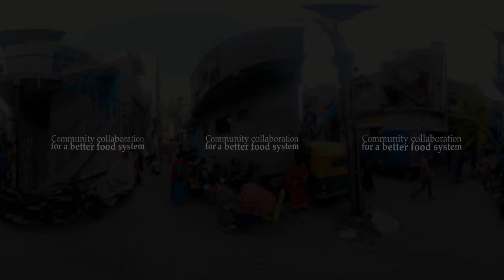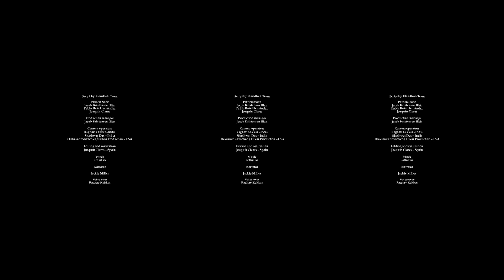Community collaboration for a better food system, a #360 short film by Blendhub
This is a story about collaboration for the creation of fair and sustainable nutrition for all, enabled by shared commitment to impact in SDG2 Zero Hunger, SDG12 Sustainable Development and Production, and SDG17 Partnership for the Goals.

The Blendhub localized food production model is centered around local community collaboration. This model has brought together farmers and small entrepreneurs enabled by eKutir, and humanitarian development organizations enabled by Partnerships for Change, for the reevaluation of the Ragi supply chain to create nutrition and economy around a highly undervalued raw material.

Blendhub is deploying a global network of localized food production hubs. These hubs are the heart of our Food-as-a-service model that helps any local entrepreneur go from idea to market with a food product, removing inefficient steps along the supply chain like nonvalue producing stakeholders or extra costs (unnecessary transport, import/export duties) from the Ragi supply chain in India.

eKutir is helping farmers control and optimize production through their soil to shelf digital tool FarmeX and promoting local entrepreneurs to launch products based on the local Ragi production in India.

Partnerships for Change is promoting sustainable development through direct humanitarian intervention. They are collaborating with RIST and Swabhimaan for development of the Koramangala slum in Bengaluru, India.